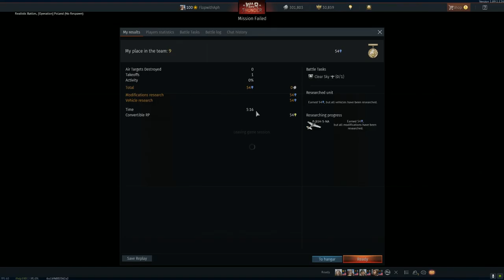The Fastest Mustang of them all | P-51H (War Thunder Planes Gameplay)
START PLAYING!! Download War Thunder NOW!

Wingman in the video!